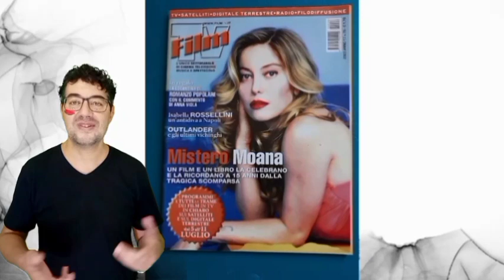MOANA POZZI tra mito e verità. Un mistero ancora irrisolto.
La puntata di oggi è dedicata a Una delle più famose star a luci rosse italiane di tutti i tempi - seconda per fama solo a Cicciolina (Ilona Staller) - che, a cavallo fra gli Anni Ottanta e Novanta, divenne personaggio glamour e di tendenza.
Naturalmente sto parlando di Moana Pozzi.
Una donna, una leggenda. Inutile nasconderlo, Moana Pozzi è diventata, grazie alla sua classe e alla sua indubbia intelligenza, non solo un'icona dell'erotismo ma anche una donna da ammirare per il suo coraggio. Tanto da farne, paradossalmente, quasi il simbolo di un nuovo modello di femminismo. Questione di punti di vista, naturalmente.